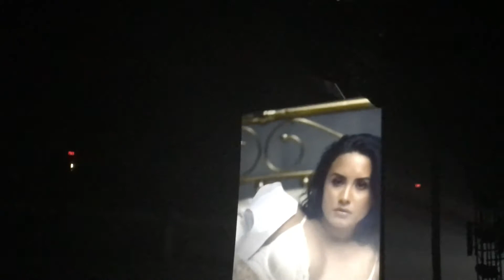Demi Lovato - Concentrate - 2018-03-10 - Tell Me You Love Me Tour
Demi Lovato performed Concentrate on Saturday, March 10th 2018 at the Target Center in Minneapolis, Minnesota. I met Demi Lovato for the 2nd time at this concert.